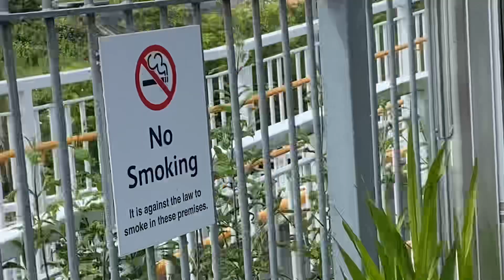69006 “Pathfinder Railtours” with 15 sand wagons 13:14 27E Lea Road 17/6/2024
69006 “Pathfinder Railtours” 6E85 Middleton Towers Gbrf to Barnby Dun Rockware Glass Gbrf with 15 sand wagons 13:14 running 27 minutes early Lea Road Gainsborough 17/6/2024

Last train;

Next train;